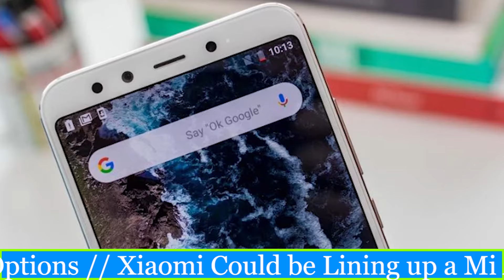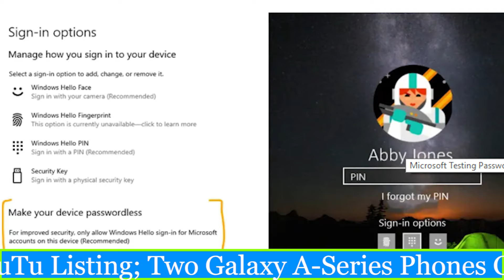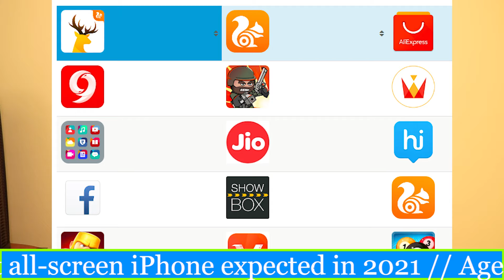MI A3/REALME 3I/HUAWEI 5G/MICROSOFT LOGIN/APPLE FULL SCREEN/GALAXY NOTE 10 LIVE/CHANDRAYAAN 2 TN#17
Hello, I am MAYOOKH MITRA, a tech youtuber. I try to explain things the easiest way possible.
TOPIC COVERED-
HUAWEI 5G
OPPO K3 INDIA
MI A3
MI SUPERBASS WIRELESS HEADPHONE
MI TDS TESTER
GALAXY A50S ANTUTU
MICROSOFT PASSWORDLESS
GOOGLE PIXEL
ANDROID Q
NEW IPHONES IN 2020, 2021
AGENT SMITH MALWARE
GALAXY NOTE 10 LIVE
REALME 3I
NEW SOLAR PANEL
CORAL REEF SHIFT
ISRO CHANDRAYAAN 2